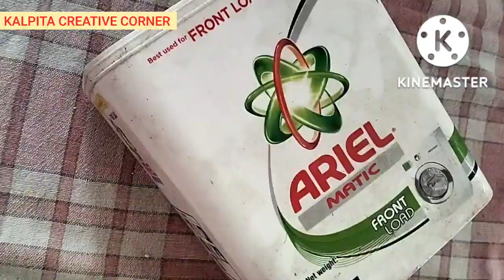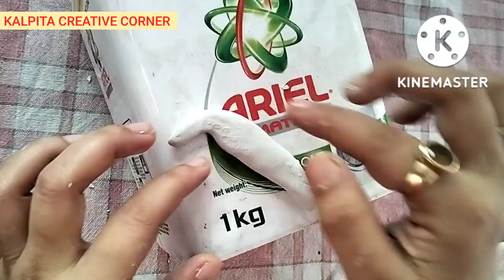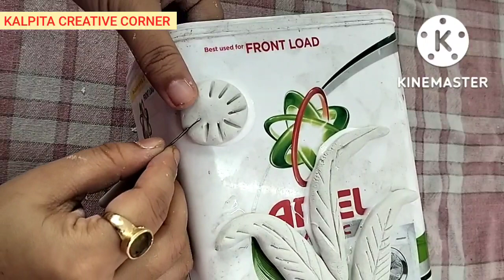DIY Planter Ideas using waste Material lPutty craft lWall Putty planters lপেলনীয়া সামগ্ৰী ৰ ব্যবহাৰ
DIY Planter Idea using waste Material Putty craft l Wall Putty planters lপেলনীয়া সামগ্ৰী ৰ ব্যবহাৰ

In this video i am sharing reuse of a plastic container to make a planter
materials used
container
putty powder
acrylic colours
burnish
fevicol

Putty craft l Putty planters l How to make planters l How to make planter from plastic bottle l Planters from plastic container How to make planter at home l trash to treasure lHome decor